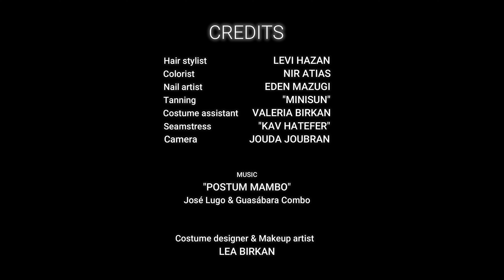Beatricé - CHASE THE SUN (Postum Mambo)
Hi!! Sooo excited to present my new choreo and the new costume design!

Salsa Female Soloist ILDC 2019.

A video of the costume making process will be on air soon =D

Training: Jessica Quiles, Sami Mualem, Nano Hachevarria.